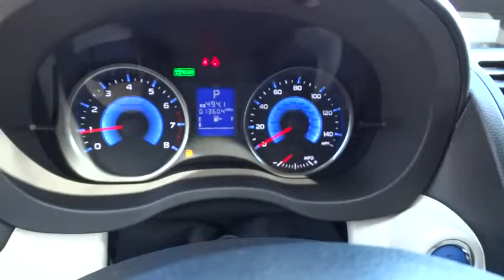2014 SUBARU XV CROSSTREK HYBRID Reno, Carson City, Northern Nevada, Sacramento, Elko, NV EH318549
2014 SUBARU XV CROSSTREK HYBRID
2014 SUBARU XV CROSSTREK HYBRID 5DR 2.0I TOURING - Stock#: EH318549 - VIN#: JF2GPBKC6EH318549

CARFAX 1-Owner, GREAT MILES 13,600! PRICED TO MOVE $2,500 below Kelley Blue Book!, FUEL EFFICIENT 33 MPG Hwy/29 MPG City! Sunroof, Navigation, Heated Leather Seats, Satellite Radio, iPod/MP3 Input, Hybrid, Alloy Wheels CLICK ME!br /br /KEY FEATURES INCLUDEbr /Leather Seats, Navigation, Sunroof, All Wheel Drive, Heated Driver Seat, Back-Up Camera, Hybrid, Satellite Radio, iPod/MP3 Input, Bluetooth, CD Player, Aluminum Wheels, Heated Seats, Heated Leather Seats. Rear Spoiler, MP3 Player, Privacy Glass, Keyless Entry, Remote Trunk Release. br /br /EXPERTS CONCLUDEbr /Edmunds.com explains Overall, the 2014 Subaru XV Crosstrek's combination of all-wheel drive, wagonlike characteristics and enhanced off-road ability make it rather distinctive in the compact crossover class.. Great Gas Mileage: 33 MPG Hwy. br /br /EXCELLENT VALUEbr /This XV Crosstrek Hybrid is priced $2,500 below Kelley Blue Book. br /br /SHOP WITH CONFIDENCEbr /CARFAX 1-Owner br /br /BUY FROM AN AWARD WINNING DEALERbr /At Lithia Chrysler Jeep of Reno our first and foremost goal is to make your car-buying and ownership experience better than any other you've had near Carson City, Auburn CA, Sparks and beyond. And prepare to have your expectations exceeded. br /br /Price does not include $449 Dealer Doc fee, taxes, and license fees. Price contains all applicable dealer incentives and non-limited factory rebates. You may qualify for additional rebates; see dealer for details.br / Some of our used vehicles may be subject to unrepaired safety recalls. Check for a vehicle's unrepaired recalls by VIN